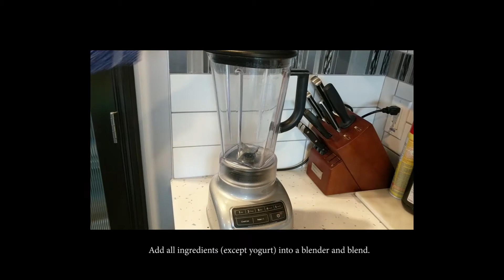EASY 2 MINUTE RECIPE FOR CORIANDER CHUTNEY /ہرے دھنیے کی چٹنی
Easy and quick 2 minute recipe for Coriander (a.k.a Cilantro or Hara Dhania) Mint Chutney. Goes well with any curry, biryani or pulao recipe.

Serving size 1 cup
Macros: 10.5g Protein / 3.8g Carbs / 19.9g Fat
Calories: 139 per serving

Timestamps:
0:00 - 0:02 Intro
0:03 - 0:20 Ingredients
0:21 - 2:02 Chutney preparation
2:03 - 2:09 End shots